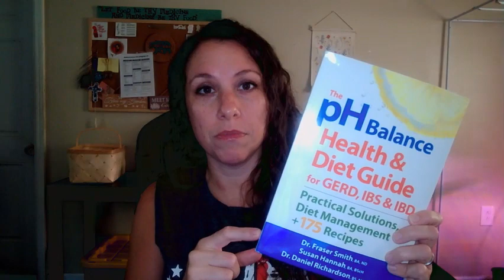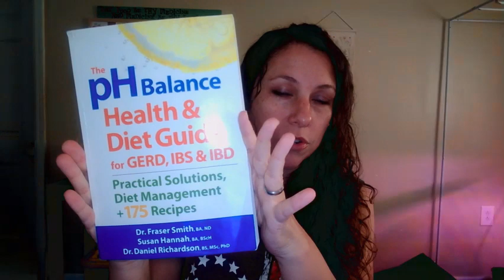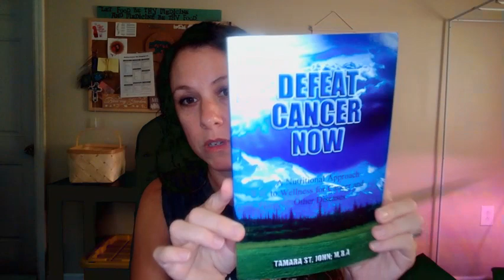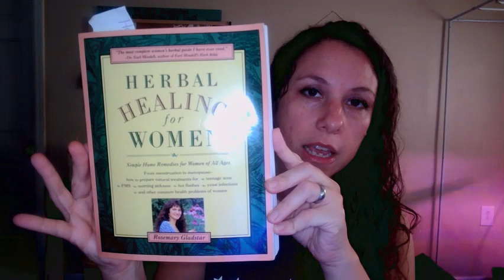It's close to go time - get your preps and hard copies while you can.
Let food be thy medicine and medicine be thy food ~Hippocrates

Be strong and of good courage, do not fear nor be afraid of them; for the Lord your God, He is the One who goes with you.  He will not leave you nor forsake you.
~Deuteronomy 31:6

For Seeds I highly recommend